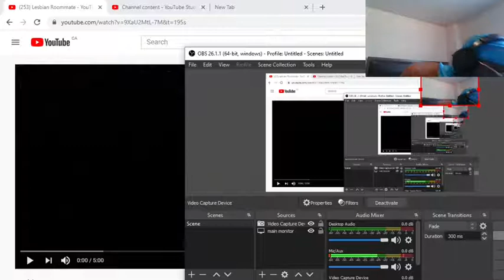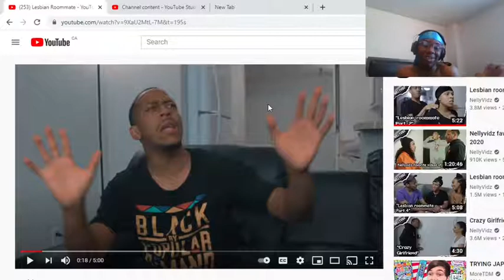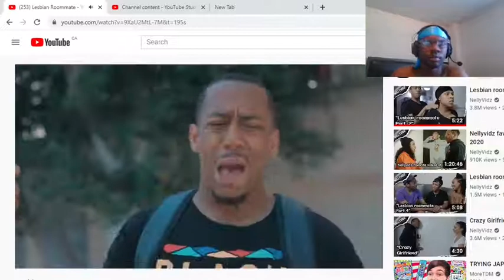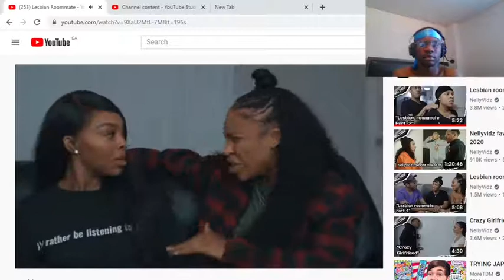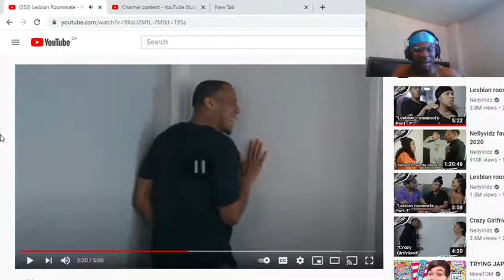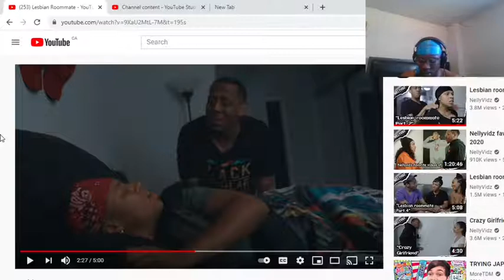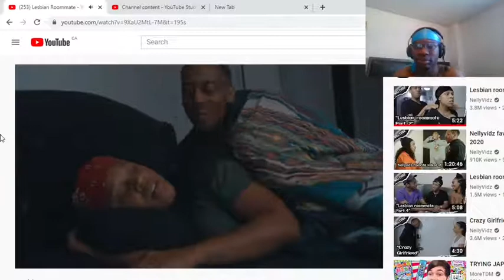this man thirsty